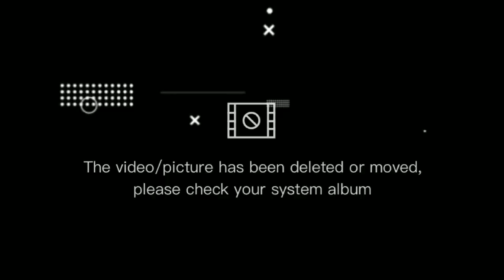MENGEJUTKAN, PELATIH TUNGGAL PUTRA BERI WARNING BEGINI KE GINTING DAN JOJO??